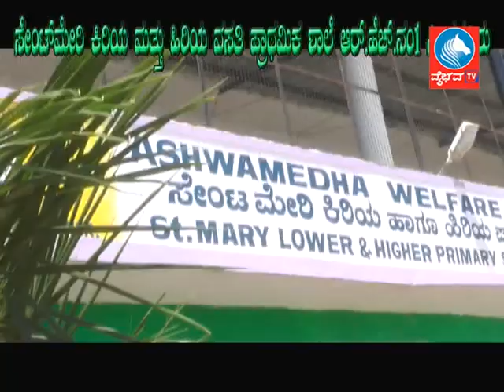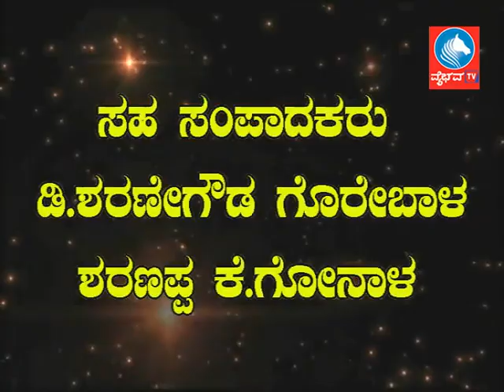News 31 12 18